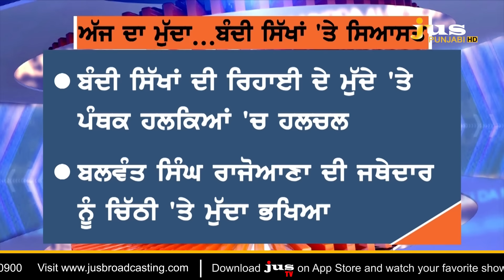Will any Action be Taken in Bandi Sikhs Case over Ultimatum ? | AJJ DA MUDDA | KP SINGH | JUS TV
🛑 ਰਾਜੋਆਣਾ ਦੇ ਅਲਟੀਮੇਟਮ ਨਾਲ ਐਕਸ਼ਨ ਦੀ ਤਿਆਰੀ ?
🛑 ਬੰਦੀ ਸਿੱਖਾਂ ਦੀ ਰਿਹਾਈ 'ਤੇ ਭਖੀ ਬਹਿਸ...ਅੱਗੇ ਕੀ ਹੋਣਾ ?